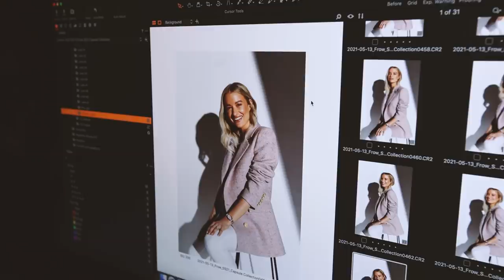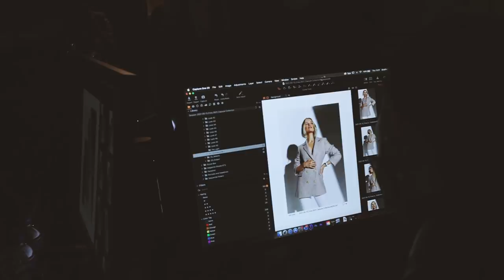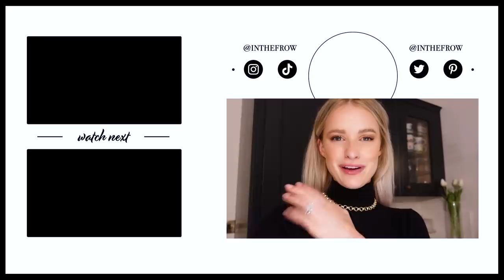Planning a New Home in the Cotswolds | Inthefrow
Well we can dream big can't we?! Haha :) On our way to Cheltenham to shoot the first ever Inthefrow x Holland Cooper collection we started chatting about all the dream places we'd love to live in the future - The Cotswolds, Amsterdam, Cornwall or even beautiful Italy! Then it's a full day with the incredible Holland Cooper team to shoot our first capsule collection both editorially and commercially - pinch me! Even Boe got involved in the shoot haha :) Also enjoy a very heated discussion about what film we should watch and all the films I want to watch for the 30th time haha! Love you all so much x

🌟 ITF x HC SS21 Capsule
(For those wishing to buy something from our first capsule collection, the below links will allow you to sign up to be notified via email of your preferred item/size and also check out the detailed fit guides for each piece too!)

White Watch * (I'm a Bvlgari Ambassador!)
Rose Gold Watch * (I'm a Bvlgari Ambassador/Similar)
My Jewellery * (My Own Collection!)
White Belt
Faux Leather Trousers: Sold Out
Raffia Bag * (I'm a Bvlgari Ambassador!)

La Mer Eye Concentrate
Lumene Pressed Serum
Dyson AirWrap * (I'm a Dyson Ambassador!)

🌟 Everything Else

🌟 Find Me